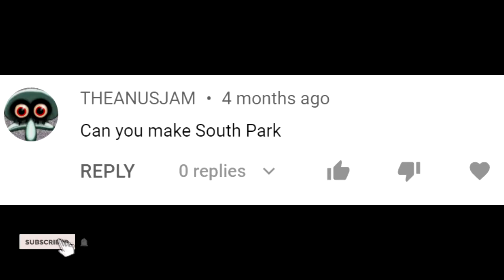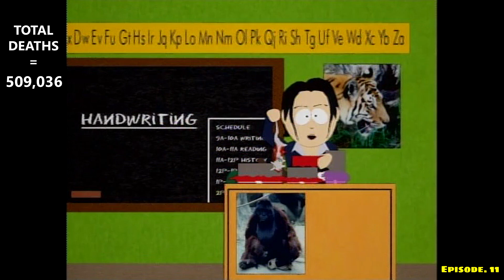Every Death in South Park Season 1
Every Death in South Park Season 1 | Kill Count
Stan, Kyle, Eric and Kenny are four foul-mouthed friends who live in South Park. They have several bizarre misadventures in and around town, involving both the ordinary and supernatural.

What's the next video?
You decide...

Anyone catch the password? i'll pin it if you do.

This is by no means accurate, it's just a bunch of guesses that could be right and probably aren't.

Sharknado

The 5th wave

San Andreas